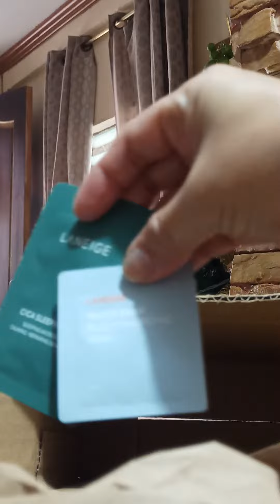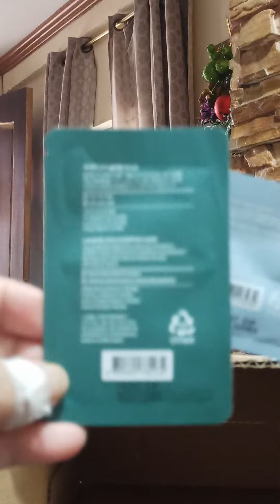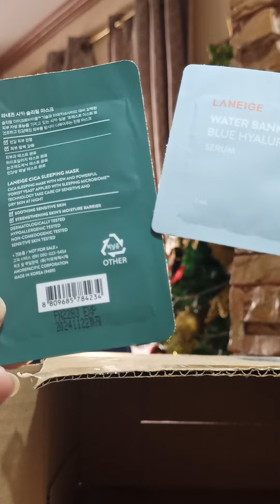FREE SAMPLE PRODUCTS from LAZADA TRY & BUY